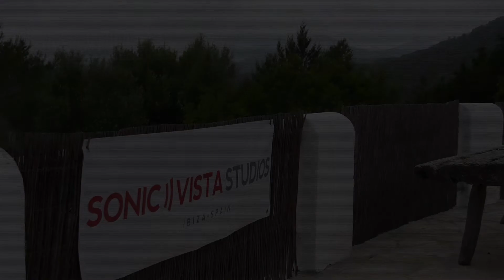Meeting Henry Sarmiento at Sonic Vista Studios Ibiza, filmed and edited by Pete Hunt / Elevator Gods